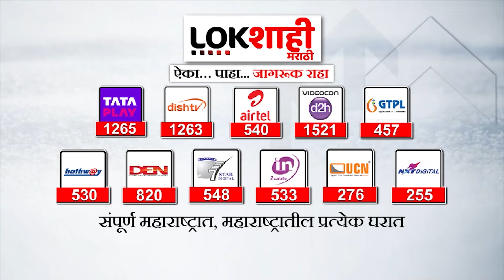Bhavana Gawali : यवतमाळ-वाशिम लोकसभेतून गवळींचा पत्ता कट होणार? Sanjay Rathod यांना तिकीट मिळणार?